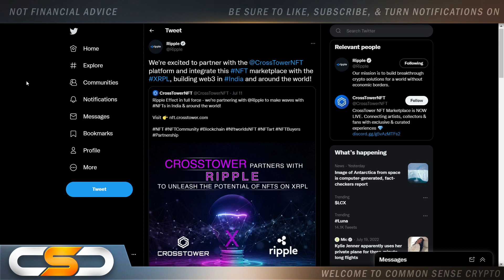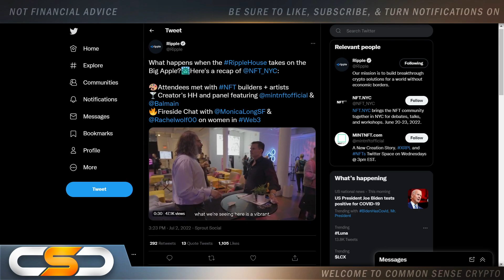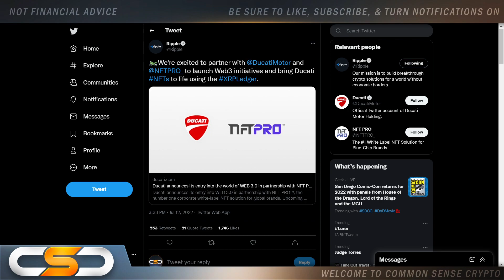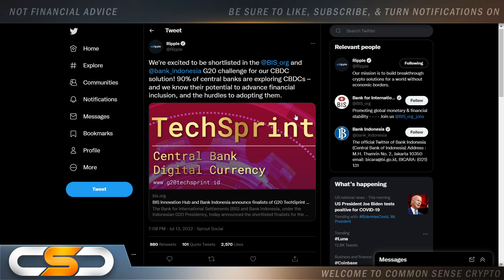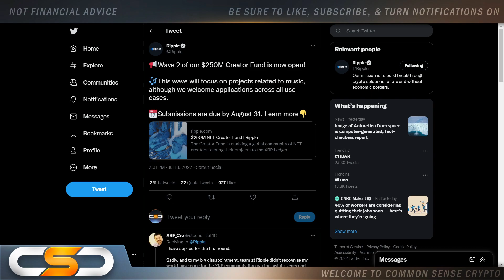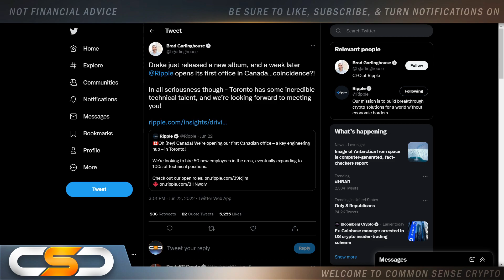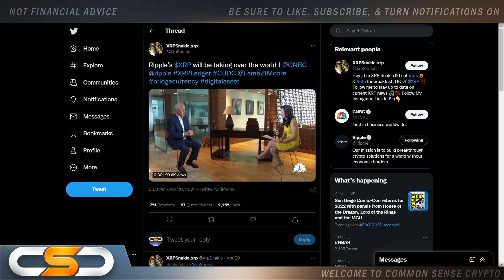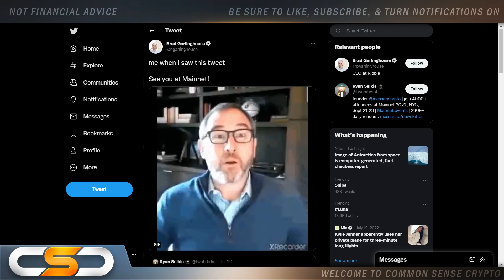🚨RIPPLE XRP: *MASS TAKE OVER*🚀WATCH THIS CLOSELY🚨XRP EXPANSIONS GROW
This video is about XRP. This video is about Ripple and XRP. Huge XRP update you need to see. XRP Update, Ripple Update,  Ripple XRP News Latest News